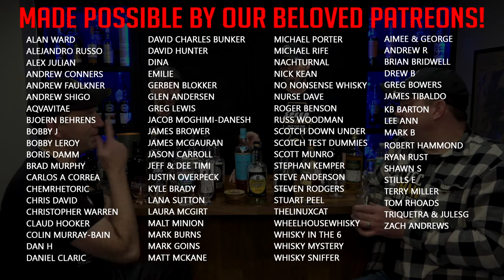Can You Taste Scotch Regions? (Blind Tasting Test)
We've talked about regions before with Dr. Scotch, but tonight we'll put it to a test to see if we can truly taste each region.  Scotch in the news,  Dr. Scotch talks about chill-filtering and outside temperatures, plus some extra fun.